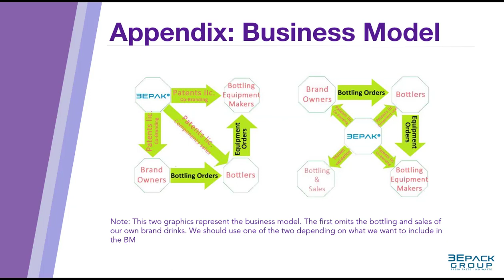Test Before and After After 3Pack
🆓 FREE LinkedIn Deal Flow Course 👉Learn More about How to Buy a Million Dollar Business